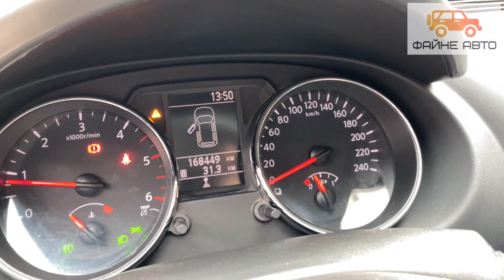🇧🇻 NISSAN QASHQAI 2011 IDEAL